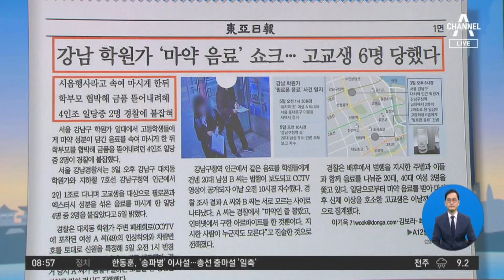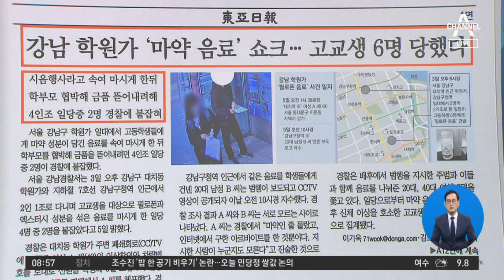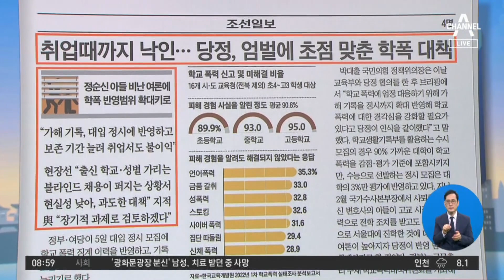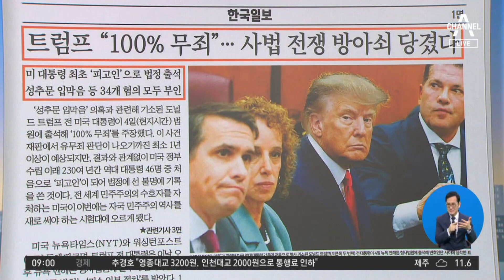김진의 돌직구쇼 - 4월 6일 신문브리핑 | 김진의 돌직구 쇼 1224 회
‹동아› 강남 학원가 ‘마약 음료’ 쇼크…고교생 6명 당했다

〈평일〉
08시 50분 김진의 돌직구 쇼
12시 00분 뉴스A 라이브
17시 20분 뉴스TOP10
19시 00분 뉴스A

〈주말〉
12시 10분 토요랭킹쇼·뉴스A 라이브
19시 00분 뉴스A